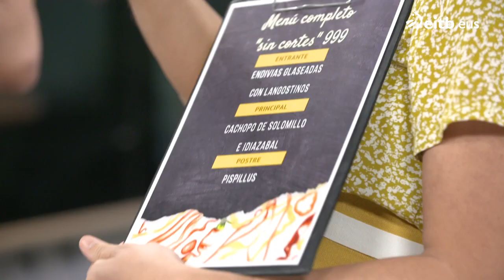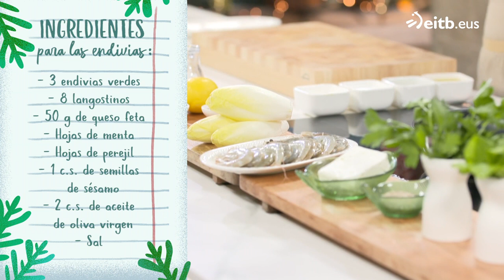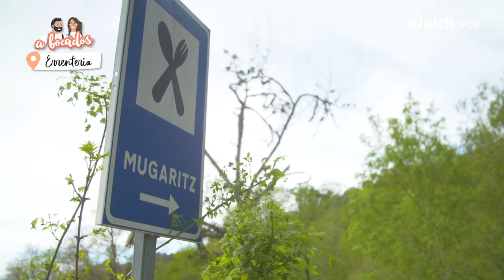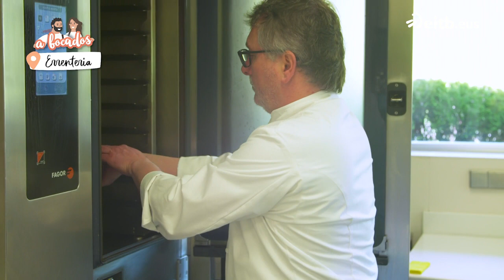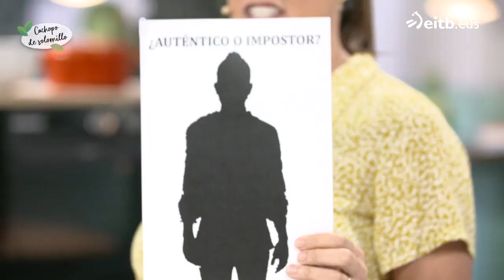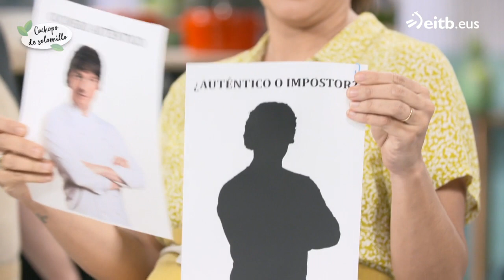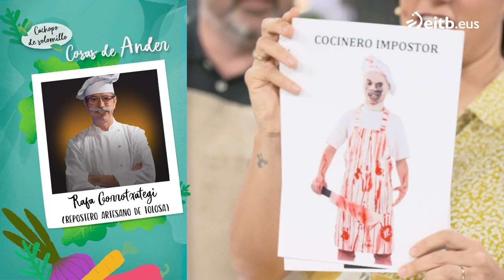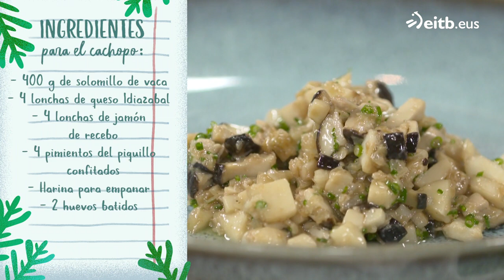A BOCADOS: Endivias glaseadas con langostinos + Cachopo de solomillo e Idiazabal